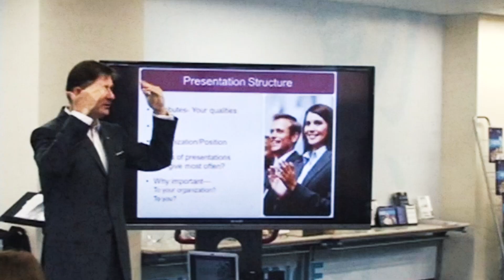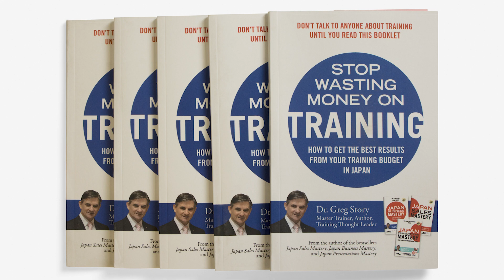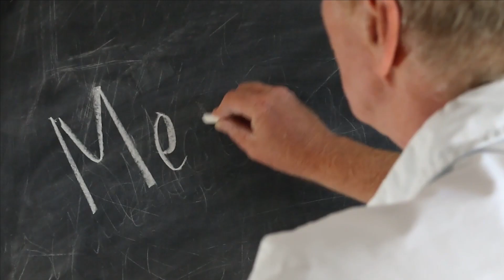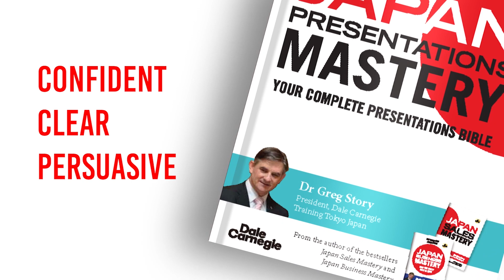280 Crucial Presentations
Usually when we hear the term “presentation”, we think of a public arena, a big crowd and a lot of formality.  These public occasions are important because this is your personal and professional brand on show to the world.  There are other presentations though, which are in the family bosom of the company, away from the bright lights and the fanfare.  This is when you are addressing the troops, people who see you day in and day out.  They know who you really are.

In these cases we may need to recognise people, perhaps hand out awards, celebrate a birthday or work anniversary. This is our crew but don’t take them for granted.  We can’t be laid back about it and think it is not as important as a public soiree.  We still have to prepare properly.  This is inside the family, so the temptation is to see the stakes as being lower.  Actually, these types of speeches are the hardest ones to give and we need to be at our best.  Engagement and motivation are closely driven by how we make our people feel.  How much attention we give them and how we treat them, are critical elements of our authentic leadership.

Typically though, we don’t prepare, we just wing it and so end up with a pretty ordinary facsimile of a proper presentation.  Wrong thinking!  Well what we should we do?  Here is a simple four part formula for these occasions.  Firstly, explain why the award is being made.  It may be for dedicated service, high quality job performance, a major sales achievement, etc.  Probably everyone knows already, but we need to remind them and set the scene for the presentation.  For example, “Mary has won the sales over $500,000 medal” which is pretty boring. Compare it to, “Mary beat out hundreds of other salespeople to make it into the very exclusive half a million dollars club of outstanding salespeople”.  We need to set the context for the award at the start.

Secondly, talk about the team member’s role as part of the team.  We need to connect them with the group and how they contribute.  We might say, “Mary is a high performer and she is a fantastic team player.  Her willingness to help the team win, shows the mark of a true professional.  I know many of the people in this room today can attest to her openness and availability to assist wherever needed and share knowledge with others.

Thirdly, we talk about the award itself, why it is deserved and how we are all proud of the recognition this has given to our whole team effort in the organisation.  We say, “Mary has been a model of persistence.  She has done all the steps of the sales process, consistently and professionally.  Her achievement today is also driven off the back of the number of referrals she got from clients which led to new business with other companies.  We preach this referral idea and Mary is a model to remind us to make this succeed for all of us as well”.

Fourthly, we congratulate the recipient on behalf of everyone.  “Mary, I am very proud to make this sales award to you today.  Congratulations from all of us, we want you to receive this recognition with our best wishes and hopes for even further success in the future”.

The danger of these presentations is to go too frugal or too exaggerated.  We do want to create some buzz around the award but at the same time, it has to be real.  Exaggerating the importance of the award or the winner’s achievements makes the whole thing sound like a parody, a fakery.  Telling the audience “Mary is genius personified, a true legend in the business.  She will stand in the hall of fame of salespeople in this organisation for time immemorial”, is obvious overkill and creates serious doubts about the integrity of everyone involved in this award ceremony.

Japan is a country of institutionalised flattery so we have to tread carefully here.  If you have ever been on the receiving end, then you know how embarrassing these types of effervescent comments can be.  The remarks have to be sincere, true and tempered with reality.

 If we over praise one person in the group, the danger is the others will become jealous and shun them.  In some cases, it may be better to present this speech to Mary alone, without an audience.  A nice lunch with the boss and the award presentation one-on-one may be better than gathering everyone together.  Japanese people get nervous when they are singled out for too much recognition.  They know the knives will be coming out straight afterwards.  In this sense, Japan is a bit tricky and you really have to know the person involved and the group itself, to decide which is the best plan.

The point is to treat this as a major speech, that directly hits the team’s motivation and commitment.  When you think of it that way, then you give the talk the proper attention it warrants and you can make these occasions a great opportunity to engage the team even more successfully.